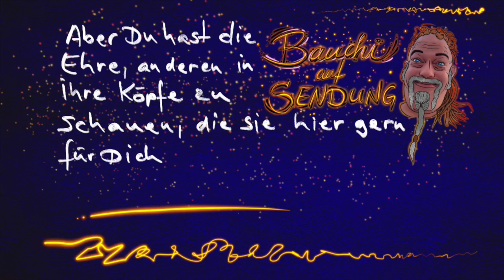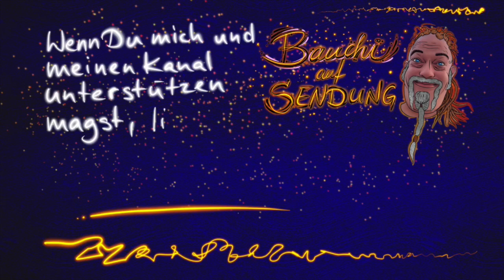Neo vs Agent Smith :: BaS - Der Podcast #004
Bauchi auf Sendung!❤️

Thema Heute:
Neo vs. Agent Smith
Was können wir von den beiden lernen, um unser Leben ein wenig mehr selbst steuern zu können?

kann das mit Likes, Kommentaren, Abos, Teilen, etc.

Da ich meine Videos nach wie vor nicht monetarisieren möchte,mich aber dennoch über jede kleine Hilfe dabei freue, meine Kosten zu decken, gibt es verschiedene Möglichkeiten, mich zu unterstützen:

Ich freue mich über Design-Aufträge für Logos, Bilder, Tattoo-Entwürfe, Visitenkarten, Flyer, und so weiter. Du brauchst irgend eine Grafik?
(nur Bilder) (privates Profil) Ich habe meinen eigenen (sehr eigenwilligen) Stil. Der muss nicht jedem gefallen, aber wenn er DIR gefällt, dann bitte melde Dich gern, wenn ich etwas für Dich tun kann.

Und solltest Du gern Bücher lesen oder verschenken, schau doch mal, ob Dir eins von meinen zusagt.  findest Du alle, die ich veröffentlicht habe.  Die PDFs sind jeweils kostenlos, aber wenn Du mich unterstützen möchtest, kannst Du die Print-Versionen käuflich erwerben. Mehr Infos dazu auf der Seite.  Natürlich freue ich mich auch über Spenden, wie jeder andere auch.  Paypal vertraue ich leider aus guten Gründen nicht mehr, aber das hier funktioniert prima
Georg Berres
BIC/SWIFT-Code: REVOLT21 Verw.-Zweck: „Ich glaube an mich“ Wenn Du eine Bank suchst, mit der ich zufrieden bin, dann schließe Dich mir und 40 Millionen Nutzern an, die Revolut lieben. Registriere Dich mit dem Link unten, dann bekomme ich auch ein paar Euros: